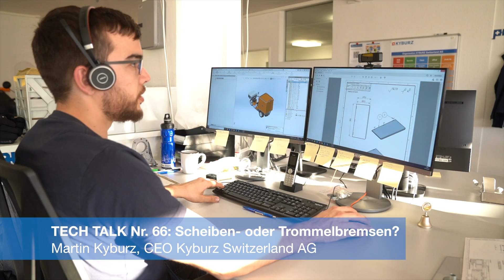TECH TALK Nr. 66: Trommel- oder Scheibenbremsen?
Martin Kyburz, der CEO von KYBURZ Switzerland AG erklärt uns in diesem Beitrag warum für die KYBURZ Elektromobile Trommelbremsen und nicht Scheibenbremsen die richtige Wahl sind. Das Restbremsmoment der Scheibenbremsen bei ungebremstem Zustand verringern den Wirkungsgrad er E-Mobile.